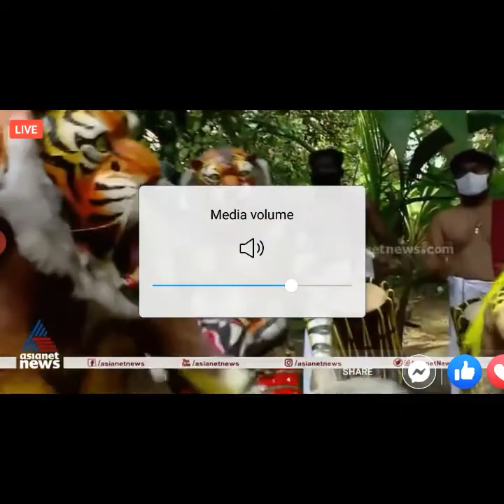Thrissure Pulikali.... 2021.. 🐆🐆🐯🐯🐅🐅